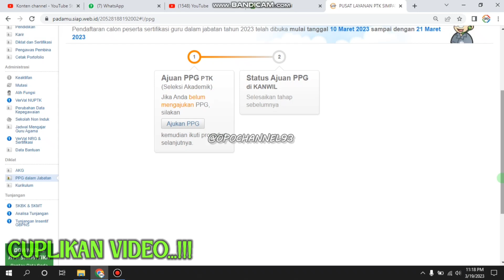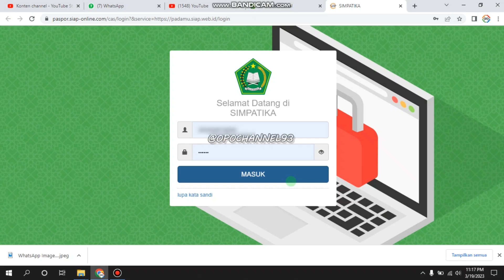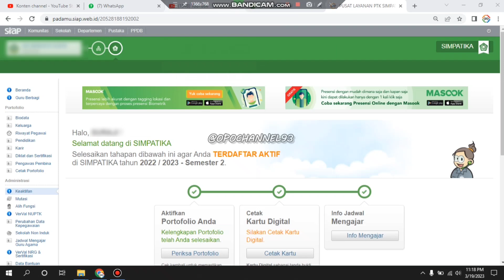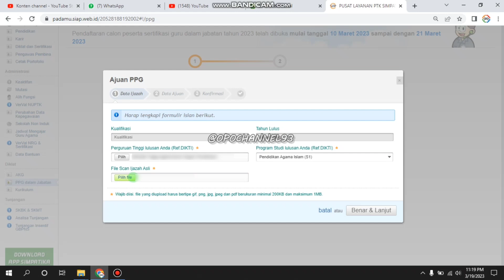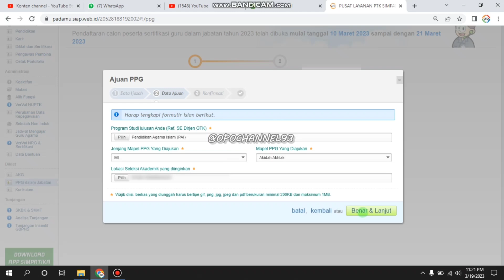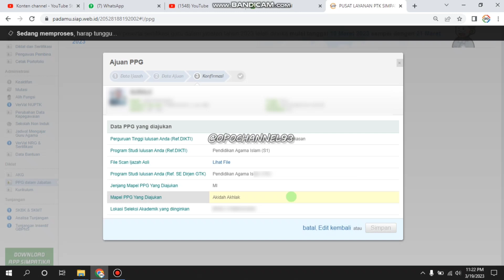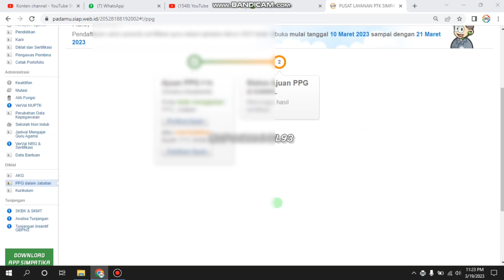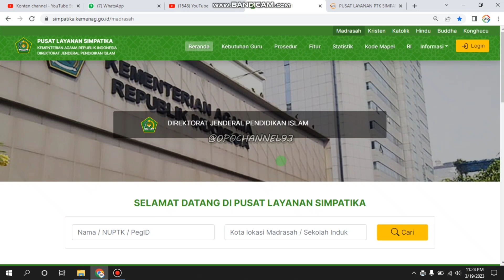PENGAJUAN PPG UNTUK PTK BARU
PENDAFTARAN PPG 2023 PILIH LOKASI UJIAN

GROUP TELEGRAM
OPERATOR PENDIDIKAN OFFICIAL :